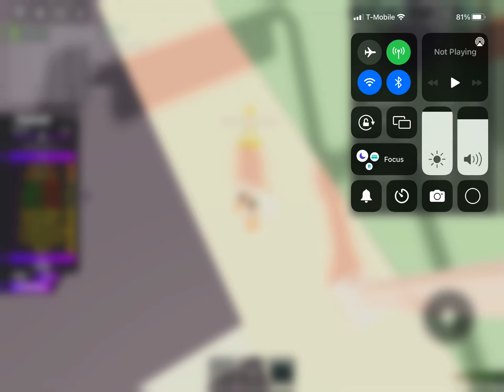December 31, 2022